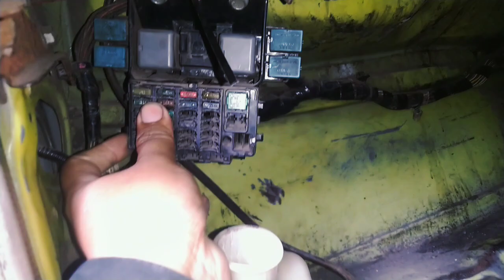Letak SEKRING/FUSE HINO DUTRO 130HD